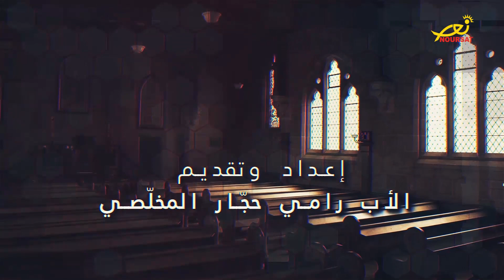نور المعرفة - حلقة 4 - إعداد وتقديم الأب رامي حجّار المخلّصي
نور المعرفة - معرفة الله في رأي الكنيسة من خلال الكتاب المقدس - إعداد وتقديم الأب رامي حجّار المخلّصي